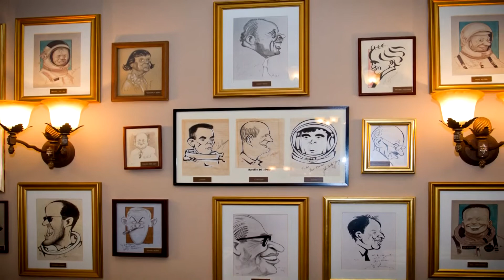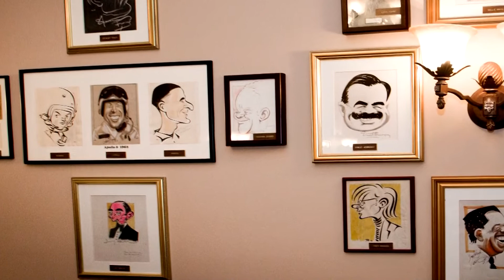Jack's Place at Rosen Plaza Hotel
Jack's Place Restaurant at Rosen Plaza Hotel in Orlando Florida takes dining with the stars to a whole new level. Our tantalizing gourmet menu features prime steaks and fresh seafood in a whimsical atmosphere featuring the world's largest collection of autographed star caricatures.
Come see why everyone is raving about Jack's Place Restaurant in Orlando Florida. From the minute you step into the steakhouse restaurant, you know you are in for a great dining experience at Jack's Place Restaurant. When you come to Orlando stop by Jack's Place, we will make you feel right at home. Our restaurant is conveniently located on International Drive in Orlando Florida